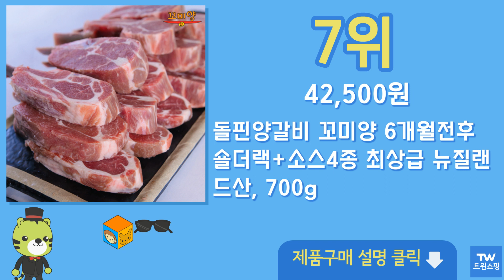양고기 숄더랙 추천 순위 Top10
구매링크

1위  그린램 양고기 고급갈비 숄더랙+소스(10g), 500g, 1팩  22,400원

2위  글래드 시그니처 램 양갈비 숄더랙 (냉동), 400g, 1팩  17,600원

3위  고메 호주산 프리미엄 숄더랙 구이용 (냉동), 400g, 1개  16,960원

4위  [100% 손질 양고기] 숄더랙 프렌치렉 토마호크 양꼬치 양갈비 프렌치드 램 큐브 스테이크 프리미엄 호주산 구이용, 2) 램 숄더랙 1000g [7~8대]  49,610원

5위  플레잇 프렌치드 램 숄더랙 (냉동), 500g, 1개  25,600원

6위  [당일발송] 양갈비 숄더랙 S호텔 납품 A++ 등급 양고기 (소스 무료) 양껏머글램 2인분  27,500원

7위  돌핀양갈비 꼬미양 6개월전후 숄더랙+소스4종 최상급 뉴질랜드산, 700g  42,500원

8위  [100% 손질 양고기] 숄더랙 프렌치렉 토마호크 양꼬치 양갈비 프렌치드 램 큐브 스테이크 프리미엄 호주산 구이용, 1) 램 토마호크 700g [2~3대]  32,800원

9위  (당일발송) 램스푸드 양갈비 고급갈비500g 양고기 캠핑음식 바베큐 숄더랙+소스10g, 1개, 500g  25,900원

10위  그린램 양고기 어깨살, 1kg, 1팩  19,900원